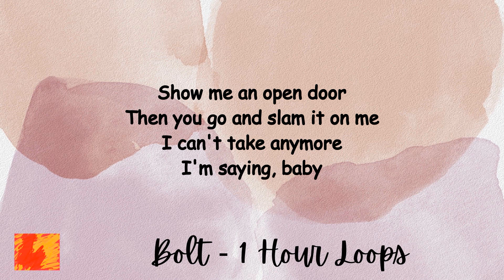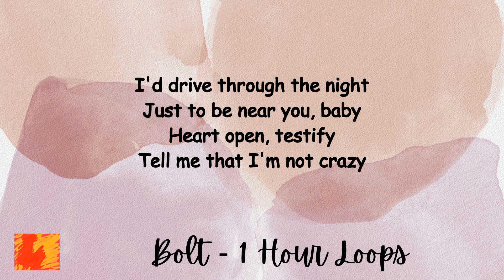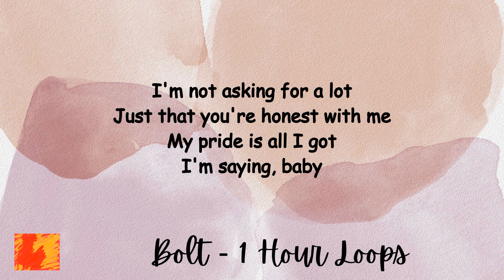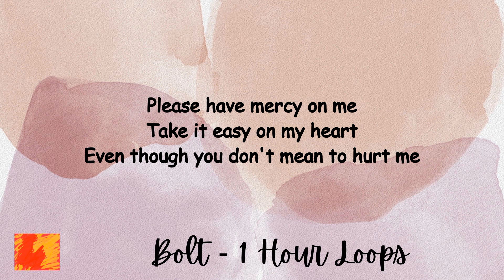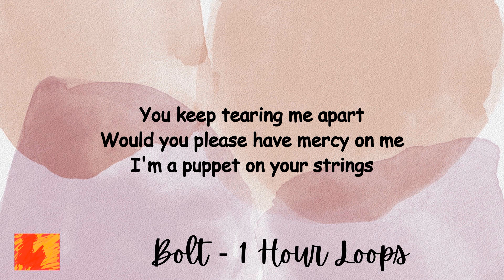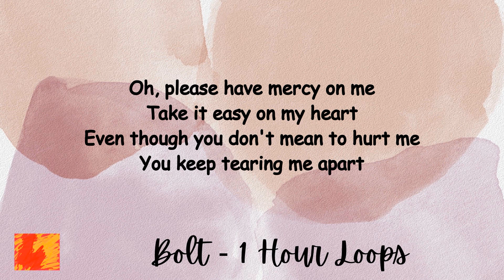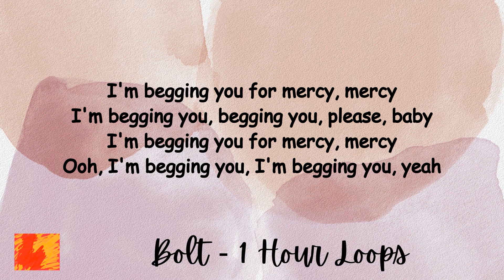Mercy - Shawn Mendes - Lyrics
We all know and love this song. With Lyrics!